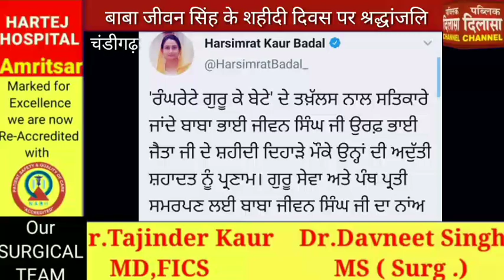बाबा जीवन सिंह के शहीदी दिवस पर श्रद्धांजलि